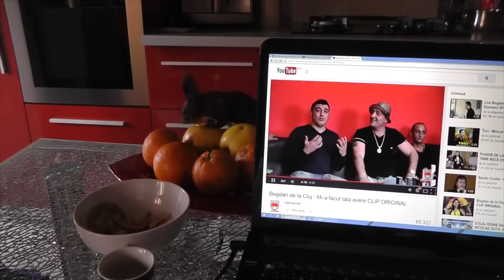DANIEL ARABU AFACEREA BROSCUTA